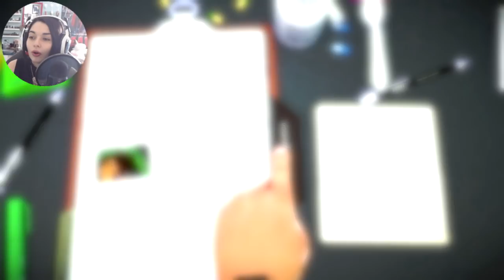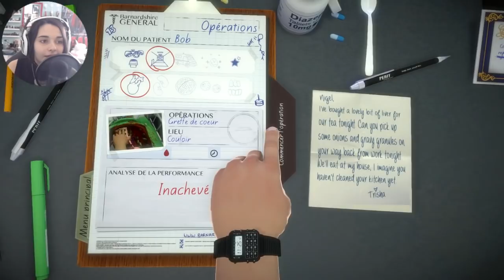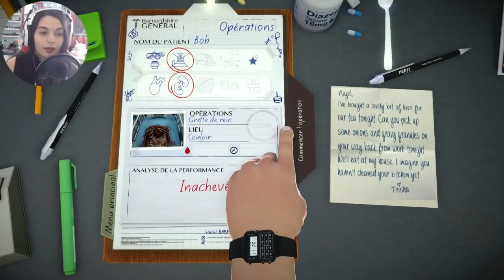J'AI DÉTRUIT LES DENTS DE MR MARTIN - SURGEON SIMULATOR #14 ᴴᴰ [FR]